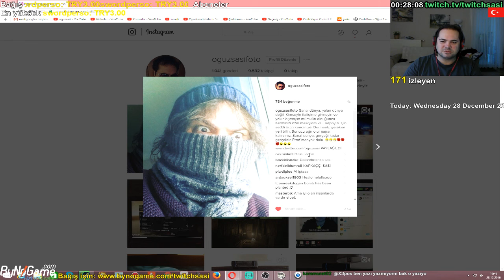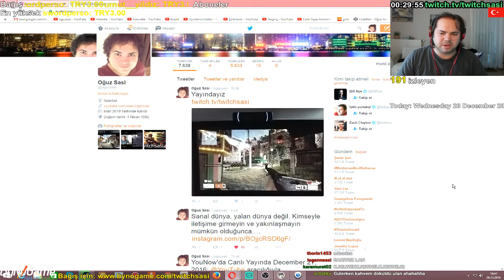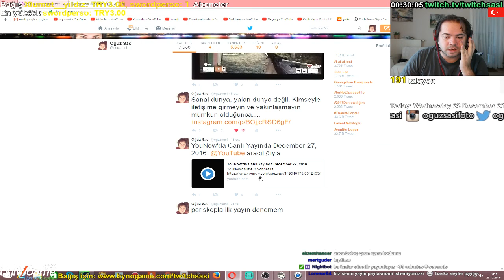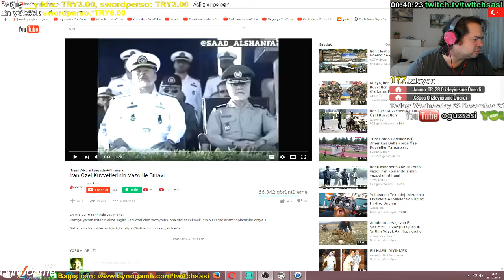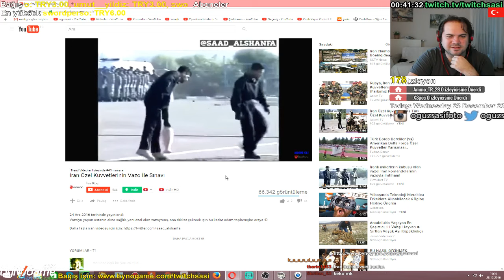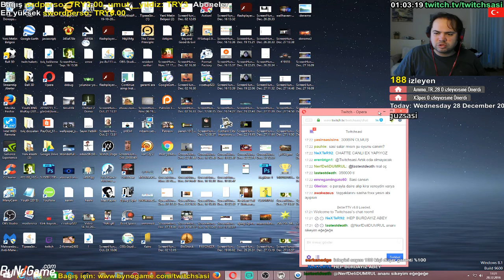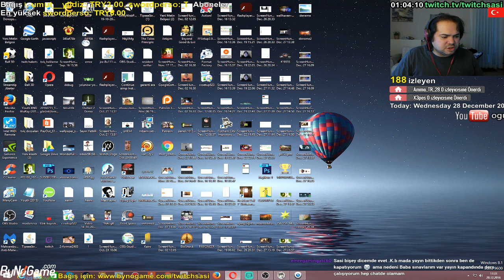Twitch Aralık 2016